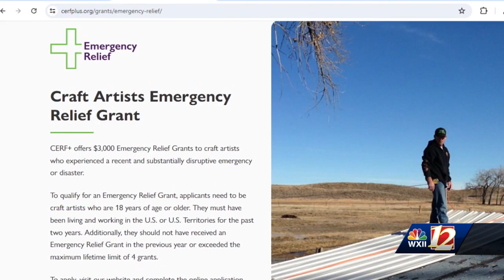Triad artist sells painting of WNC to fundraise for artists impacted by Helene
Mount Airy artist Lizzie Morrison created “WNC Sunrise” after seeing the devastation caused by Helene. Now, she’s using the piece to help artists recover from the storm.